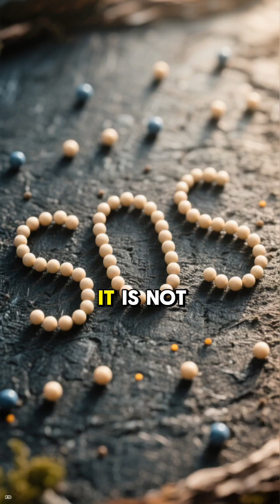What does SOS ⚓ Mean & Stand For When You see Text on Military Ships, Car, Boat & Phone Needing Help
What does SOS Mean & Stand For When You see Text on Military Ships, Car, Boat & Phones Needing Help!

⚓ What Does SOS Mean & Stand For?
The distress signal SOS is not an abbreviation or initialism for any specific phrase, such as "Save Our Souls" or "Save Our Ship," although these phrases are popular mnemonics. SOS is actually a unique, internationally recognized Morse Code sequence chosen purely for its simplicity and distinct pattern, making it nearly impossible to misinterpret, even across long distances or in poor transmission conditions.

The sequence in Morse Code is: three short signals (dots), three long signals (dashes), and three short signals (dots), typically written as ...---... It was first adopted by the German government in 1905 and became the global standard for maritime distress by the International Radiotelegraph Convention in 1908, replacing older, less standardized signals. Its purpose remains the same today, whether used by military ships, boats, or transmitted via phone text in emergency situations: to communicate an imminent distress or life-threatening emergency requiring immediate assistance.